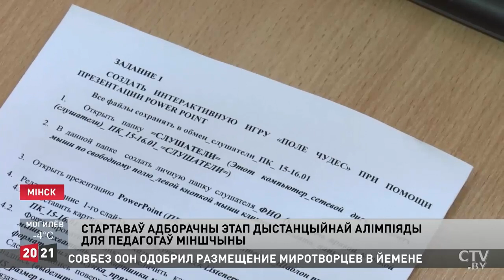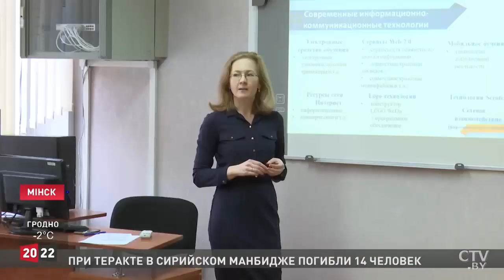Праверка на веды